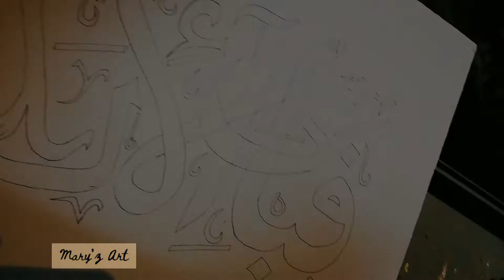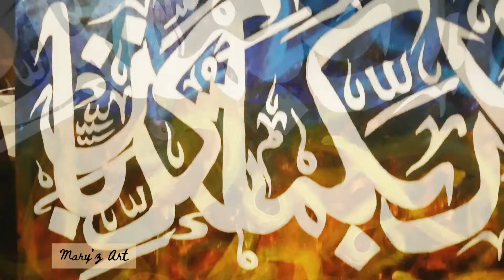The Art of Arabic Calligraphy | by Mary'z Art | Acrylic on canvas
فَبِأَيِّ آلاءِ رَبِّكُمَا تُكَذِّبَانِ .
"پھر تم اپنے رب کی کس کس نعمت کو جھٹلاؤ گے؟"
"𝑻𝒉𝒆𝒏 𝒘𝒉𝒊𝒄𝒉 𝒐𝒇 𝒕𝒉𝒆 𝒇𝒂𝒗𝒐𝒖𝒓𝒔 𝒐𝒇 𝒚𝒐𝒖𝒓 𝑳𝒐𝒓𝒅 𝒘𝒊𝒍𝒍 𝒚𝒐𝒖 𝒅𝒆𝒏𝒚?"

Aslamualaikum everyone🤝
My Name iS MARYAM and welcome to my journey of Youtube.  🌼

⚫Channel Name
Mary'z Art